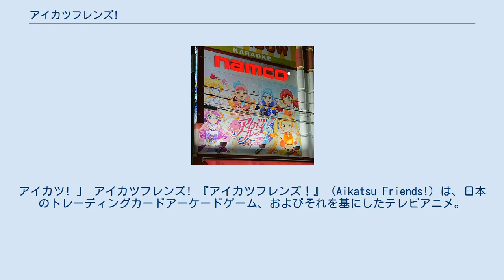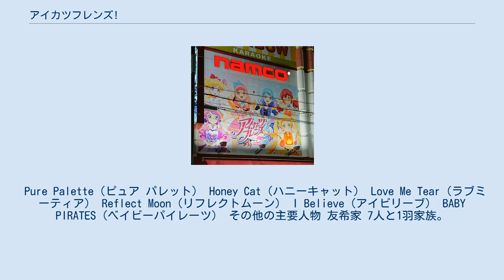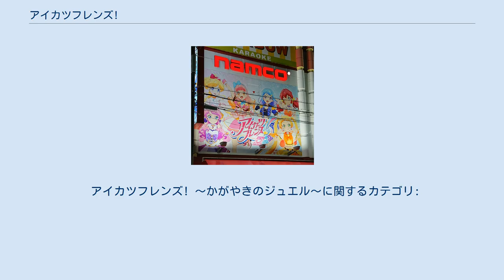アイカツフレンズ!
バンダイ原作・原案のアニメ作品
アイカツ! 」 アイカツフレンズ! 『アイカツフレンズ！』（Aikatsu Friends!）は、日本のトレーディングカードアーケードゲーム、およびそれを基にしたテレビアニメ。
 「友達と一緒にアイカツ！」をコンセプトとした、バンダイナムコピクチャーズとバンダイによるクロスメディア作品『アイカツ!』第3のタイトルシリーズ。
2018年4月5日よりデータカードダスとテレビアニメを、同月よりバンダイナムコアミューズメント運営の「アイカツ！オフィシャルショップ」を展開している。
 前作までキャラクターの声優と歌唱担当が別々に配役されていたが、本作では担当声優が歌唱も兼任し、シリーズ初の女性声優ユニット『BEST FRIENDS!』が結成される。
また、2017年9月に行われた「第1回 次世代声優☆ミラクルオーディション」受賞者（松永あかね、二ノ宮ゆい）ならびに2018年9月より10月にかけて行われた「アイカツフレンズ！ミラクル声優オーディション〜明日に向かってどーんとコイ☆〜」受賞者（逢来りん）は本作が声優デビュー作となる。
 第1期では二人組のユニット編成でトップアイドルの称号「ダイヤモンドフレンズ」を目指すストーリーが、第2期・かがやきのジュエルでは「ジュエリングドレス」を巡るストーリーが描かれた。
 2019年10月3日より、『アイカツオンパレード!』に移行した。
こちらは本作の世界観を基にしたクロスオーバー作品として展開される。
 この節では、データカードダス版で使用可能なキャラクターを「主要人物」として扱う。
 Pure Palette（ピュア パレット） Honey Cat（ハニーキャット） Love Me Tear（ラブミーティア） Reflect Moon（リフレクトムーン） I Believe（アイビリーブ） BABY PIRATES（ベイビーパイレーツ） その他の主要人物 友希家 7人と1羽家族。
 湊家 蝶乃家 シャーロット家 職員・スタッフ 普通科の生徒 アイドル科の生徒 ソロ系 フレンズ系 2018年4月5日より前作と同じタイプで稼働中。
 新種類として、ユニットオーディションの要となる「アイドルカード」と「フレンズドレスカード」、オーディションゲームが有利になる「コスメアイテム付きアクセサリーカード」が、2019年3月28日からの第2期『～かがやきのジュエル～』編は「ジュエリングドレス」や「フルコーデカード」がラインナップされる。
 一部前作『アイカツスターズ！』を引き継いでいる。
モード選択などの操作はほぼタッチパネルで、カードスキャンは前作に続き二次元（QR）コードをスキャナー部分にかざして行う。
 100円を投入し、遊ぶモードを選択する。
 アイカツパス（または『アイカツスターズ！』のプレミアム学生証）を持っている時はスキャンする。
未所持の場合はゲストユーザーでプレイするか、100円を追加投入しアイカツパス作成のいずれかを選択する。
アイカツパスはマイキャラの作成後に払い出される。
なお、アイカツパスは使用回数に制限はない。
 モード、ステージを選択後、「ライバルとアイカツ！」または「フレンズとアイカツ！」から選択する。
 プレイするアイドルを選択後、ゲームで使うカードをスキャンする。
これまでのアイカツ！カードも使用可能。
 「フレンズとアイカツ！」の時は主要アイドルのカードスキャンの後、一緒にプレイするアイドル（フレンズ）を選択し、使うカードをスキャンする。
「マイページ」でお気に入りに追加されているフレンズがいる場合は、そのフレンズが常時メンバー候補に登場する。
主要アイドルとフレンズ側のアイドルの組み合わせにより、フレンズボーナスが発生する。
アイドルカードがある時は、ここでスキャンする。
 オーディションはこれまでと同じリズムゲーム形式。
リズムマークがサークル枠に合ったとき、3つの色に対応したボタンを押す。
横に伸びているものは対応したボタンの長押しになる。
 リズムゲーム途中トップス、ボトムス、シューズに対応したアピールチャンスが発生。
メンバー全員がフレンズドレスのときは「フレンズアピール」になる。
 3回目のアピール後のルーレット確定時点でメーターがM...